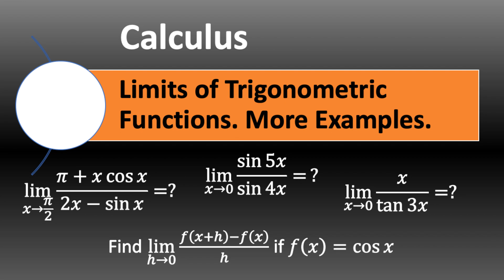Limits of Trigonometric Functions. More Examples.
Chapters
00:00 Intro
More examples on limits of trigonometric functions.
00:20 lim_(𝑥→𝜋/2)⁡ (𝜋+𝑥 cos⁡𝑥)/(2𝑥−sin⁡𝑥 )
02:50 lim_(𝑥→0)⁡ sin⁡5𝑥/sin⁡4𝑥
07:55 lim_(𝑥→0)⁡ 𝑥/tan⁡3𝑥
10:18 Find lim_(ℎ→0)  (𝑓(𝑥+ℎ)−𝑓(𝑥))/ℎ if 𝑓(𝑥)=cos⁡𝑥